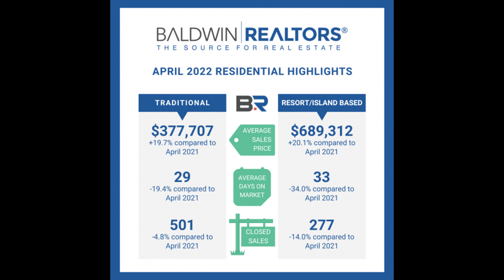Has There Been a Shift in The Baldwin County Housing Market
With rising interest rates has there been a shift in the Baldwin County housing market? Watch to see the numbers of April 2022 compared to April of 2021 and what I am seeing currently in the real estate market.

Tina Branch, Realtor
Elite Real Estate Solutions